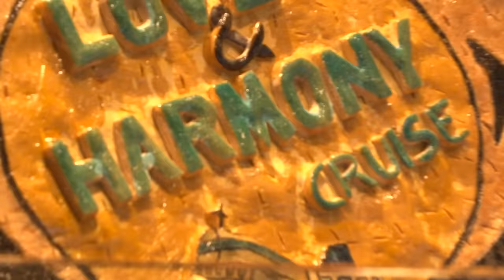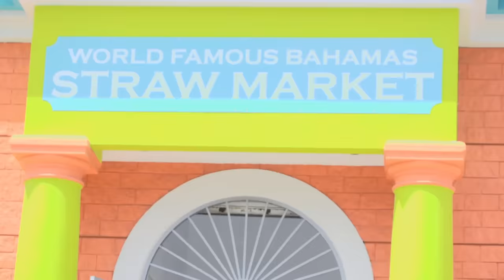Love & Harmony Cruise 2022: Beres, Buju, Beenie, Nadine Sutherland & More Rock The Return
Onstage April 9 2022